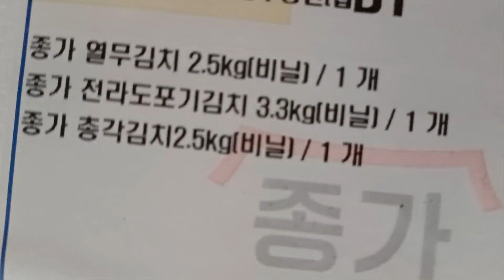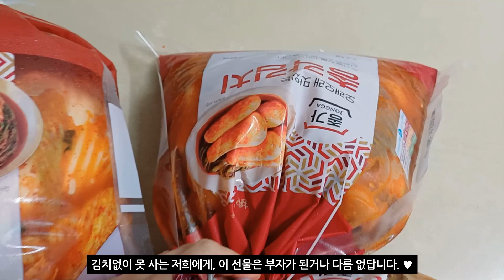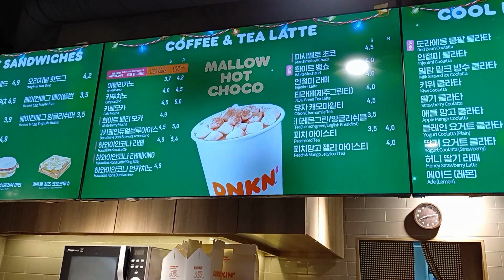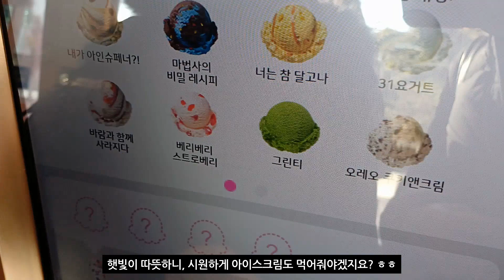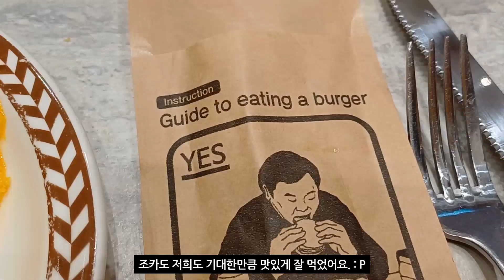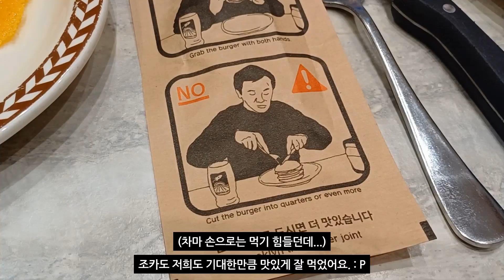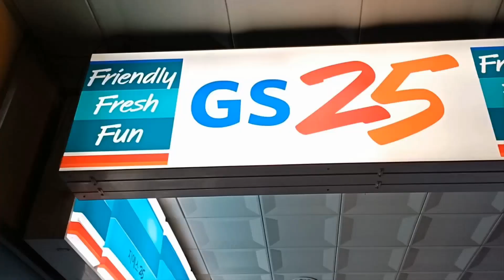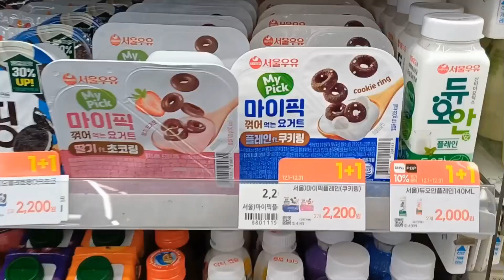🗓 벌써 12월이라니... 그래서 더 행복하게 즐겁게 신나게 보내는 아티스트 VLOG 💨 † 크리스마스 † 롯데월드몰 † 서울여행 † 작가브이로그 † LACONNAISSANCE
안녕하세요. 다들 잘 지내셨나요?

저희는 12월 초까지 진행한 초대전을 마무리하고 일상으로 돌아왔답니다. 😀😄

11월에는 함박눈이 내리더니, 12월은 다소 따뜻한? 날씨가 이어지네요. 🫢🫢

요즘 🎄 크리스마스 분위기로 여기저기 화려하고 아름다운데, 저희는 조카랑 서울 여행을 다녀왔어요. 트리구경과 맛집투어로 하루에 14,000보 이상...을 걸어 다녔는데, 그럼에도 즐겁고 행복했답니다... ❤️

이번영상 즐겁게 봐주시고, 모두들 즐거운 성탄절 보내세요. 😀😄